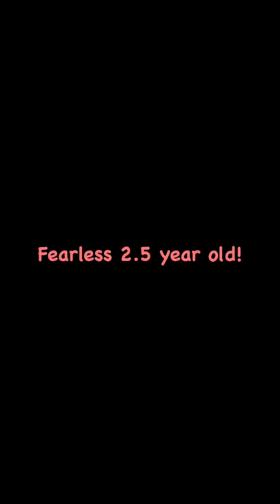Winter play in the snow!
My baby boy is fearless of anything. No fear of height.